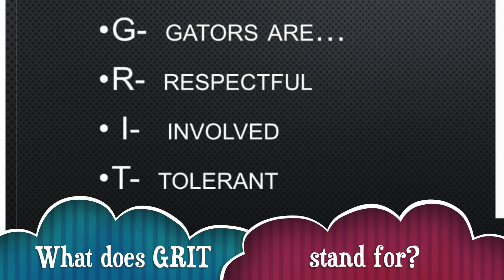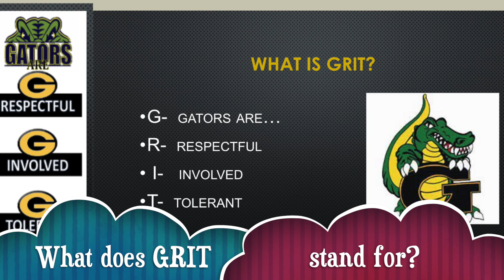8 29 24 GHS News